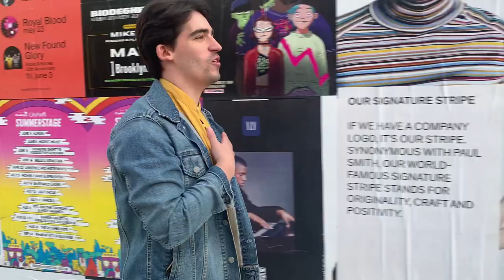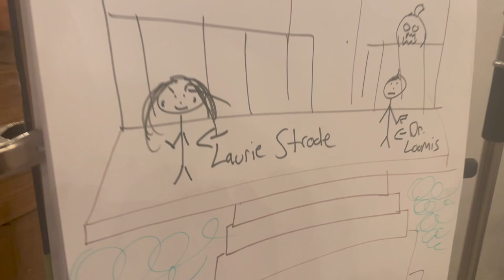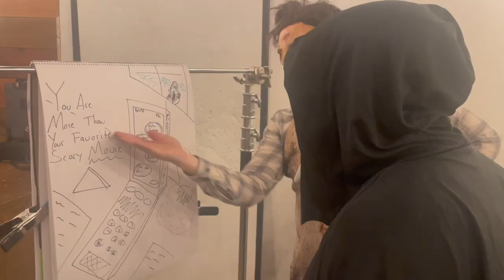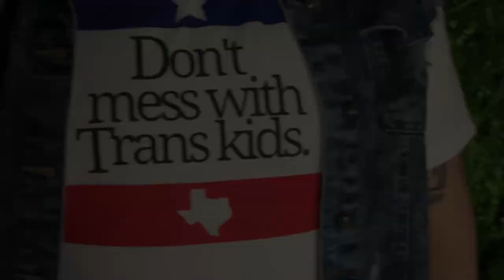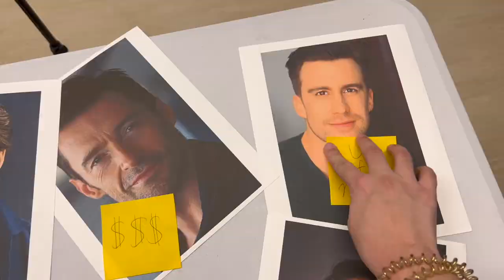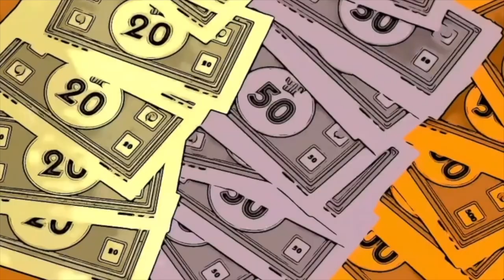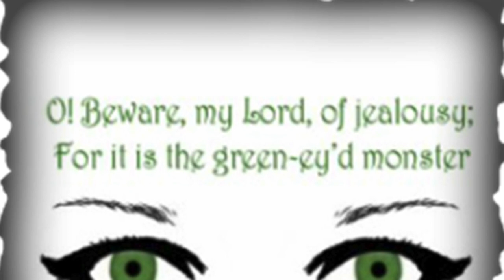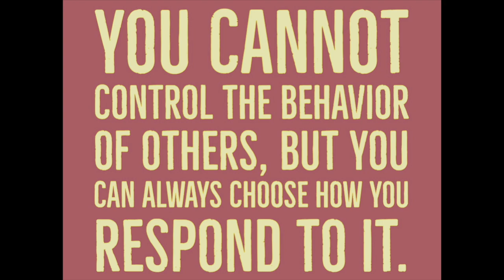Tier5 Sings! Goes Country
Sunday, May 29th, at 7:00pm ET
Run Time: 1 hour and 30 minutes

An adventure into uncharted territory.

For our 19th virtual concert, we are exploring a style of music we have never covered in a Tier5 Sings! concert before… country! At the core of country music is storytelling, something that Tier5 has always prided itself on: our ability to tell important, powerful, heartfelt, and truthful stories. So it feels like the perfect match!

Country music has a long and varied history, from its roots in blues, American folk, and spirituals, to its modern incarnation that fuses together everything from pop, hip-hop, Americana, bluegrass, dance, and more- we want to cover as much of it as possible. Country music is rich with possibilities. So grab your boots and cowboy hats, meet us at the honkytonk, and let’s get Country!

If you have enjoyed Tier5's virtual content over the past year, we would love for you to consider supporting the company! Through our fiscal sponsorship with Fractured Atlas, Tier5 is able to accept tax deductible donations

Rocco L. Arrigo
Amie M. Bjorklund
Alessandra Callegari
James Cougar Canfield
Yannik Encarnação
Rachel Enger
Irene Gallin
Diane Marie Goldsmith
Alan González
Elisabeth Grace
Corey Hollinger
Brian Edward Levario
Nicole Abarca Powell
Rose Anne Rabut
Bri Mariano Ryder
Jason Weiner
Camille La’akea Wong

and special guests, the Prod Squad, featuring,
Andrew Erusha (CO)
Raymond Mulangu Gieskes (Belgium)
Josh Villanueva (Philippines)
Alicen Schade (IL)
Denis Maurer (Switzerland)
Diane Marie Goldsmith (AZ)

Hosted by
Brian Edward Levario

With an appearance by
Jenifer Manning

Produced by James Cougar Canfield, Diane Marie Goldsmith,
Alan González, and Brian Edward Levario

We acknowledge our Indigenous community as the past, present and future caretakers of our land. We must work to correct the stories and practices that erase indigenous people’s history and culture.

Join us in pledging to respectfully acknowledge ancestral lands. The following resources will be linked in the caption during the concert. to join us in HonorNativeLand​.

About Tier5

Founded in 2015 in London, then relocated to NYC, Tier5 takes classic tales and historical events and retells them on stage in a new light, focusing on bringing those excluded from the narrative right to centerstage. With the onset of the COVID-19 pandemic, Tier5 began creating virtual content, including launching the Tier5 Sings! virtual concert series and our recent virtual new play festival, Fairytales From Home.

Our previous award winning and critically acclaimed original shows include Ladies in Waiting: The Judgement of Henry VIII (Hollywood Fringe International Award Winner 2017, regional theatre premiere at Southwest Shakespeare), meg jo beth amy & louisa (regional theatre premiere at Southwest Shakespeare Company), and The Christmas Carol: A Queer Fantasia (Metrosource Top Pick, premiered at the Access Theatre in NYC).

In 2021, Tier5 premiered our very first animated venture, Tier5's Romeo & Juliet: The Tragic Tale of Two Animal Cross-ed Lovers. Released in five parts over five weeks, the animated series combines the voice acting of our Tier5 talent with the adorable characters of the Nintendo video game phenomenon, Animal Crossing. It was featured in Digital World, an evening celebrating exceptional work in the digital arts. All episodes are currently available to stream on our YouTube channel. This year, we will release our follow-ups to R&J, productions of William Shakespeare’s “A Midsummer Night’s Dream” and Oscar Wilde’s “The Importance of Being Earnest” animated through the game, The Sims 4.